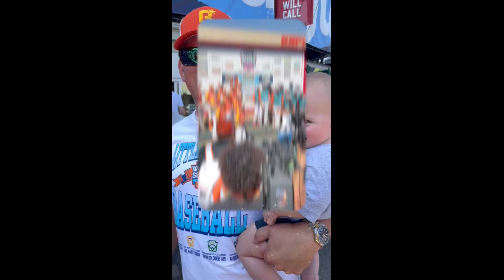Bill's Journey with Boerne: On the road to the Little League World Series Championship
Wrapping up in Williamsport with a post-season record of 17-2, our boys from Boerne are the 4th best little league team in the world.